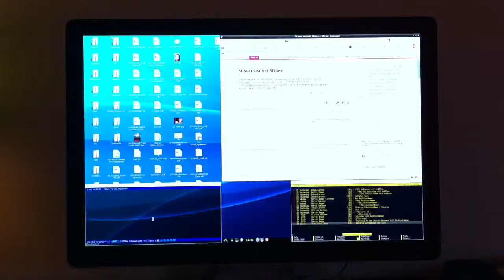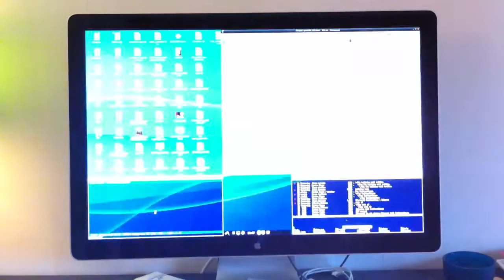Flickering 23" Cinema Display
Seven month old Cinema Display connected to a standard PC via a DVI to mini displayport converter Atlona at-dp200.
By killing the tab in the browser it went back to a more stable state so I blame Javascript and Flash for most of these problems. That and my computer being old and not able to process the information fast enough.